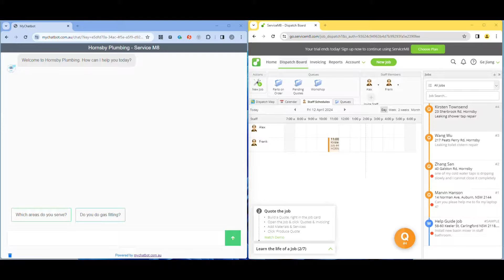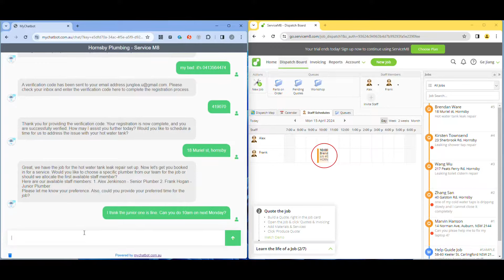MyChatbot - ServiceM8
This demo video shows how MyChatbot interacts with a customer and performs relevant actions (creating client / job / booking) at the same time.